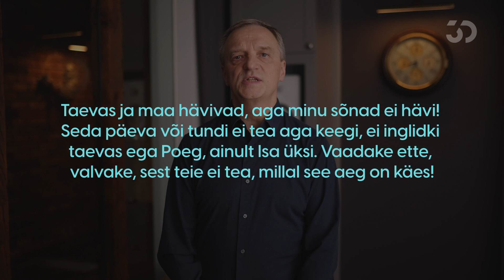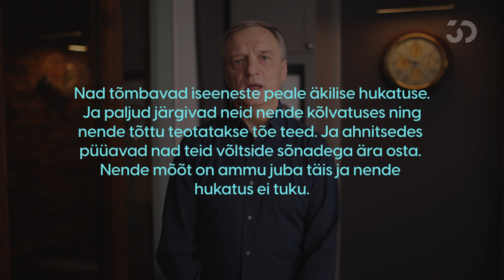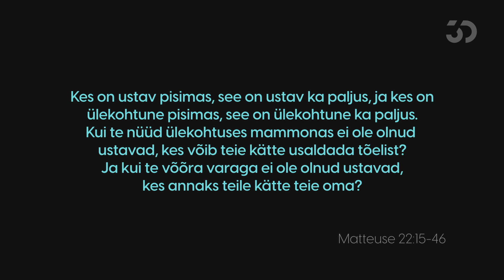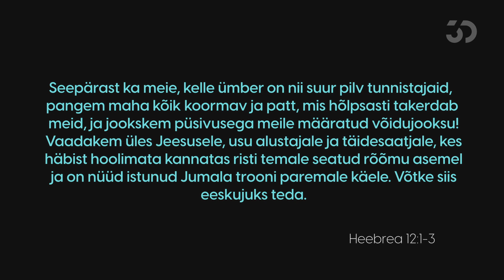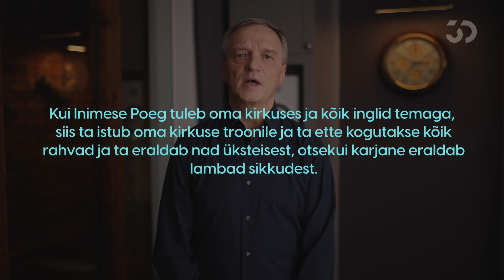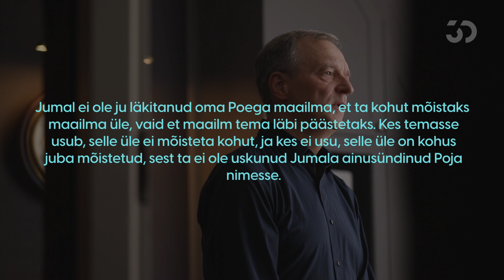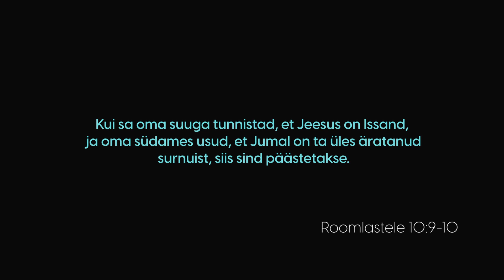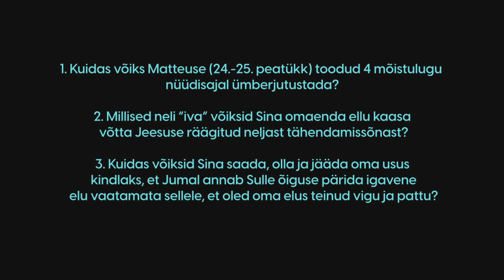Tõeline või näiline - 2. osa - Meego Remmel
"Tõeline või näiline?” on kaheosaline videokõne 3D kogudusele Matteuse evangeeliumi 23., 24., 25. peatükist.

Küsimused:
1. Kuidas võiks Matteuse (24-25) toodud 4 mõistulugu nüüdisajal ümberjutustada?
2. Millised neli “iva” võiksid Sina omaenda ellu kaasa võtta Jeesuse räägitud neljast tähendamissõnast?
3. Kuidas võiksid Sina saada, olla ja jääda oma usus kindlaks, et Jumal annab Sulle õiguse pärida igavene elu vaatamata sellele, et oled oma elus teinud vigu ja pattu?